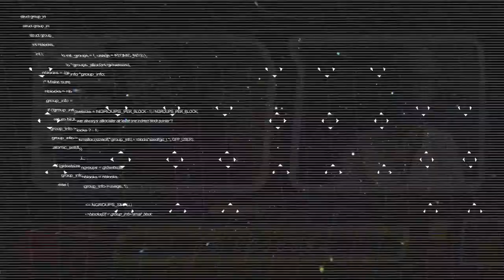Interview with Silas Carson: The Man Behind Nute Gunray, Ki-Adi-Mundi and Droid Attacks on Wookiees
Silas Carson played 4 different characters across all of the Star Wars prequels, especially known for his iconic portrayals of Jedi Master Ki-Adi-Mundi and Trade Federation leader Nute Gunray. Yup, same guy. (Watch closely to when he starts doing voices of these characters and figure out if you can see me have a minor freak out.)

Mr. Carson's time, stories and incredible charm was such a thrill. I am so proud of this fantastic interview and, as I said over and over again, it was a huge honor.

Next week we’re talking to production designer of The Rise of Skywalker, the legendary, Kev Jenkins, and this Thursday, TOMORROW, there might be a small merch announcement on our social channels.

It is always so appreciated if you can leave a 5-star review of the show right here on your favorite podcast app, or on Podchaser